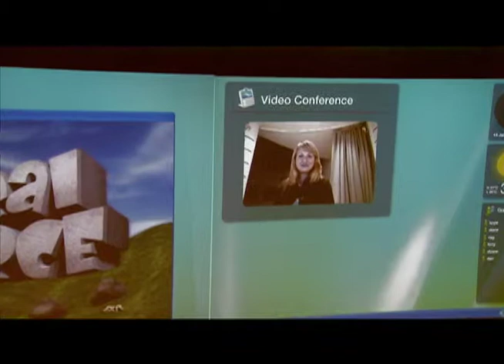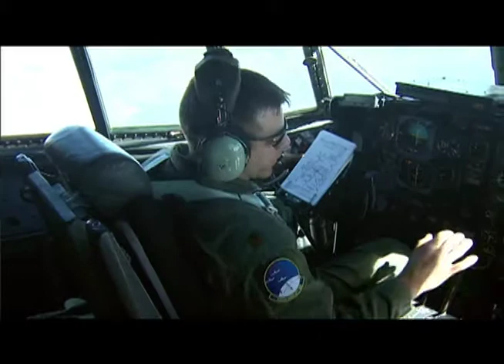Eszter Vajda's Resume Reel